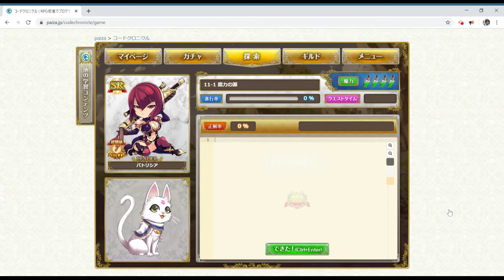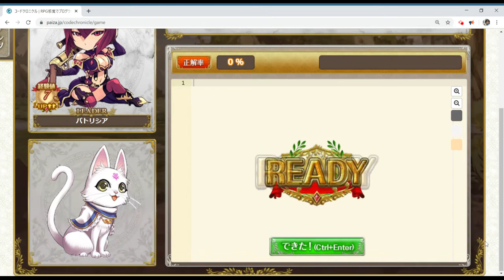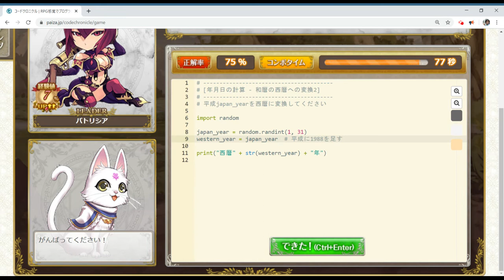【コードクロニクル】Python - STAGE11 魔導書の在り処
コードクロニクルのPythonでプログラミングをもくもく学習しています。

STAGE11 魔導書の在り処
11 - 1 魔力の源
11 - 2 不思議な時間
11 - 3 集中
11 - 4 運命の刻